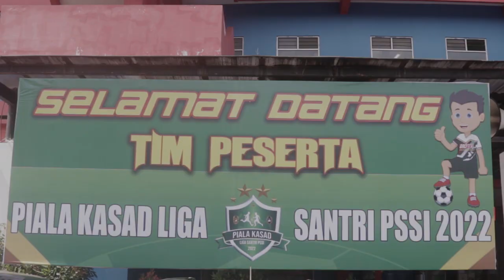Pembukaan Piala Kasad Liga Santri PSSI Tahun 2022 Malang Raya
Malang, Dandim 0833/Kota Malang Letkol Kav Heru Wibowo Sofa, S.H., M.Han beserta Forkopimda Malang Raya menghadiri Pembukaan Piala Kasad Liga Santri PSSI Tahun 2022 Malang Raya oleh Danrem 083/Bdj Kolonel Inf Yudhi Prasetiyo, S.I.P. bertempat di Stadion Gajayana Jl. Tangkuban Perahu Kelurahan Kauman Kecamatan Klojen Kota Malang. 20/06/2022.
Tujuan diselenggarakannya Liga Santri adalah sebagai bentuk sumbangsih TNI AD kepada bangsa dan negara dalam mencetak generasi bangsa khususnya para santri, untuk meningkatkan Sportifitas dan mencetak bibit-bibit atlet sepak bola serta sebagai bentuk dukungan terhadap program pemerintah dalam rangka menciptakan SDM yang unggul.
Turnamen Piala Kasad Liga Santri PSSI Tahun 2022 kali ini diikuti oleh 1.511 tim dan dibuka secara serentak di seluruh Indonesia. Sedangkan untuk final akan digelar bertepatan dengan hari Santri Nasional yang jatuh pada 22 Oktober 2022 mendatang di Stadion GBK Jakarta.
Pada hari pertama pertandingan, Kesebelasan dari Ponpes Darul Ulum Agung Malang yang merupakan binaan Kodim 0833/Kota Malang mendapat kesempatan untuk berhadapan dengan Kesebelasan dari Ponpes Mambaul Ulum Kabupaten Malang dengan skor 2 - 0 dan sebagai pemenangnya dari Kesebelasan Ponpes Darul Ulum Agung Malang. Pertandingan ini sekaligus sebagai penutup rangkaian kegiatan Pembukaan Piala Kasad Liga Santri PSSI Tahun 2022 Malang Raya.